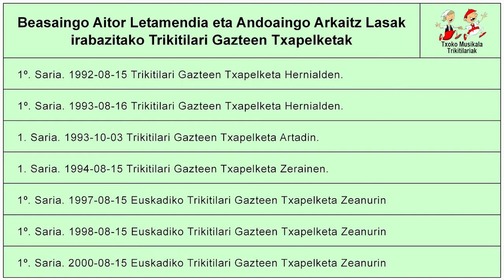1611120601 Aitor Letamendia eta Arkaitz Lasa, Oñatiko VIII Trikiti Jaialdian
2016ko Azaroaren12an, ospatu zen Oñatin Lizargarate Trikitizale Elkarteak antolatuta, VIII. Oñatiko Trikiti Jaialdia..

Oñatiko Nora Freire, Maddi Guridi, Malen Elkoroiribe eta Ane Irurzun
Itziarko Maitane, Jagoba, Josu eta Maitane.
Azkoitiko Jose Luis Garmendia  "Laja II" eta Eibarko Unai Narbaiza.
Beasaingo Josune eta Aitziber Otegi ahizpak.
Etxalarko Itsaso eta Irune Elizagoien ahizpak.
Beasaingo Aitor Letamendia eta Andoaingo Arkaitz Lasa
Azkoitiko Zabale anaiak eta Lurdes Alkorta.

Bideoan, Beasaingo Aitor Letamendia eta Andoaingo Arkaitz Lasa eskeini zuten lendabiziko  pieza.